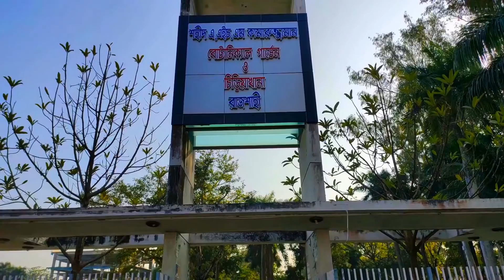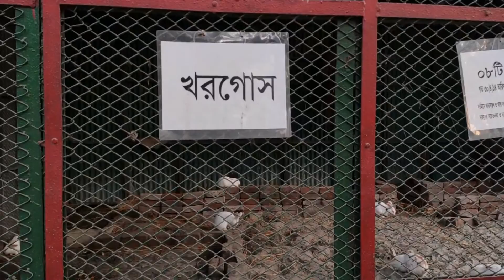শহীদ এএইচএম কামারুজ্জামান বোটানিক্যাল গার্ডেন ও চিড়িয়াখানা, রাজশাহী.Animal Zoo, Rajshahi Zoo ,Park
শহীদ এ.এইচ.এম কামারুজ্জামান বোটানিক্যাল গার্ডেন ও চিড়িয়াখানা রাজশাহী মহানগরবাসীর অন্যতম বিনোদন কেন্দ্র। এটি রাজশাহী শহরের অন্যতম বিনোদন কেন্দ্র এবং শিশুপার্ক হিসেবেও ব্যবহৃত হয়।
ব্রিটিশ আমলে ইংরেজরদের রেসকোর্স ময়দান আজকের  শহীদ এ.এইচ.এম কামারুজ্জামান বোটানিক্যাল গার্ডেন ও চিড়িয়াখানা। ১৯৭২ সালে প্রায় ৩৩ একর জমি নিয়ে এর কার্যক্রম শুরু হয়।
রাজশাহী সাহেব বাজার জিরো পয়েন্ট থেকে পশ্চিম দিকে আনুমানিক ৩ কি.মি. দূরত্বে রাজপাড়া এলাকায় পর্যটন মোটেলের পশ্চিমে এবং রাজশাহী বিভাগিয় কমিশনারের কার্যালয় ও রাজশাহী পুলিশ লাইন এর পূর্ব দিকে অবস্থিত। প্রধান রাস্তার উত্তর পার্শ্বের রাস্তা থেকে পার্কটি দেখা যায়। জিরো পয়েন্ট থেকে রিক্সা বা অটোতে যাওয়া যায়।
এখানে প্রবেশ ফি মাত্র -৩০ টাকা এবং একেকটি রাইড মাত্র -৩০ টাকা।